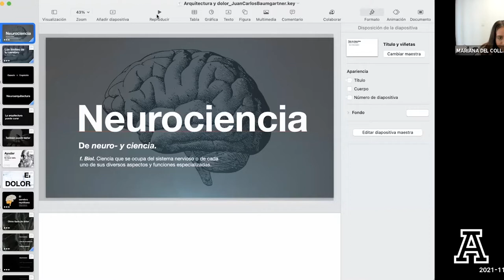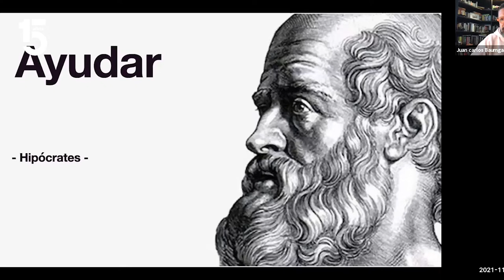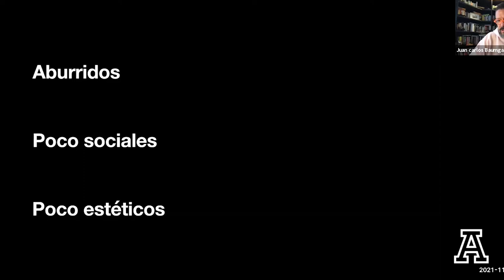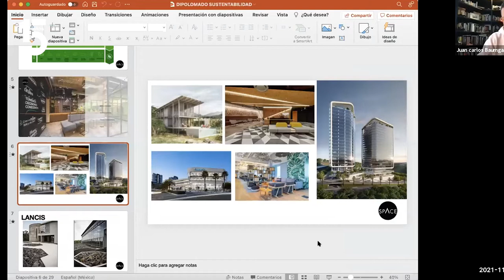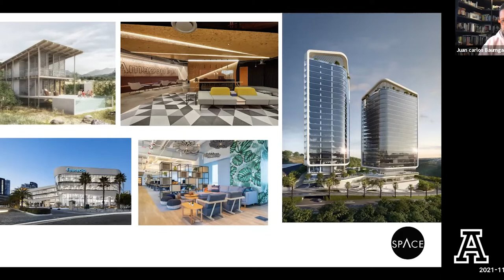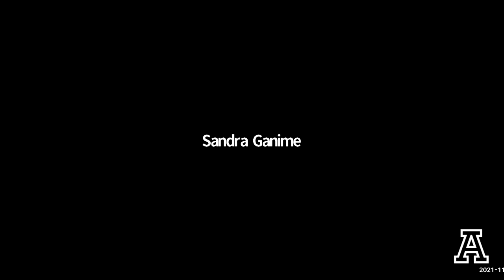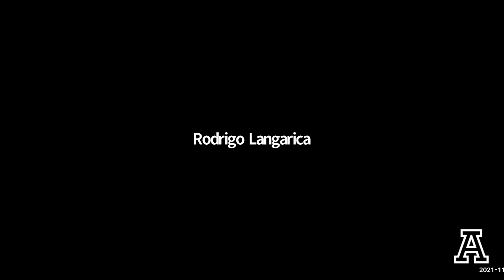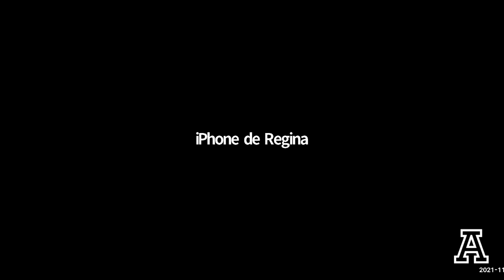Posgrados - Neuroarquitectura - 2021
Webinar 2021 de Neuroarquitectura impartido por Juan Carlos Baumgartner